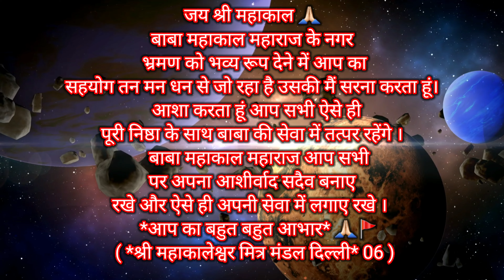श्री महाकाल की पालकी । Shree Mahakal Ki Palki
Jai mahakal